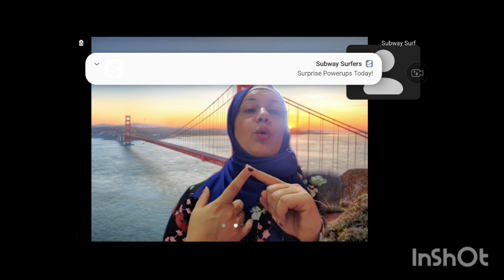simple past باسهل طريقة ...zoom Meeting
شرح الازمنة فى اللغة الانجليزية باسهل طريقة @e4uwithmsghada82